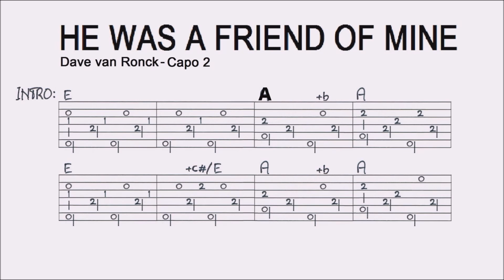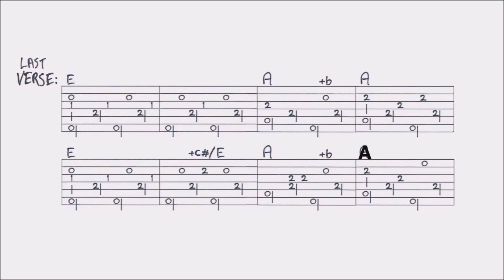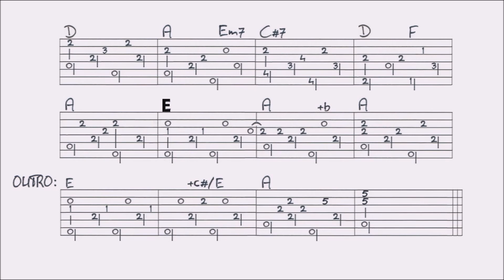HE WAS A FRIEND OF MINE - DAVE VAN RONK fingerstyle GUITAR LESSON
This lesson contains a combination of slow picking, close ups and tabs, guided by slow picking. You’ll find a VIDEO TAB at the end of this video, and a FULL TAB of this lesson on my The original video this lesson is based on